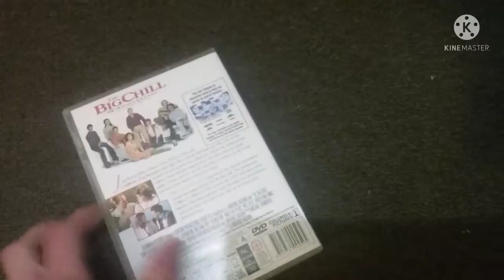VHS And DVD Update 03/08/21